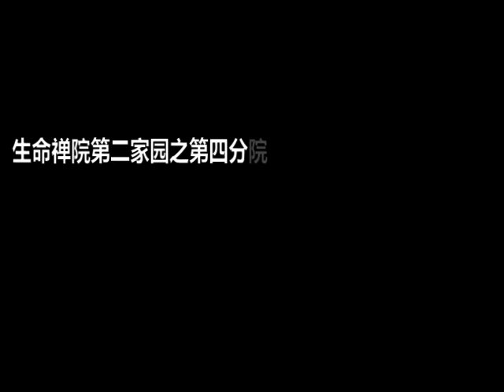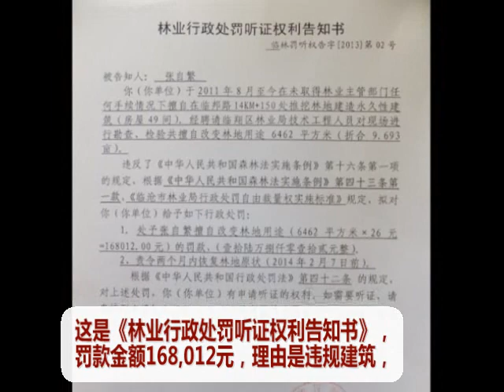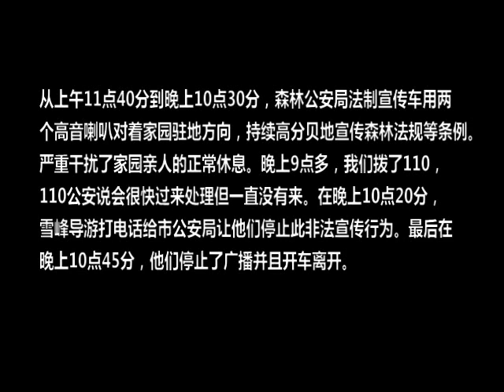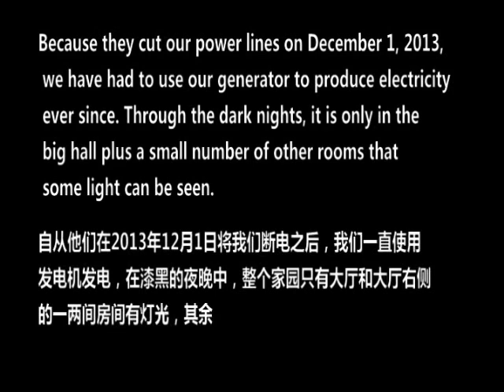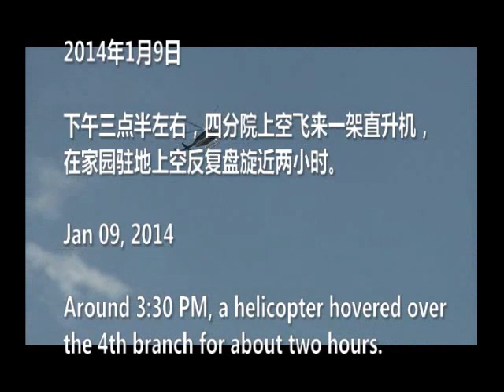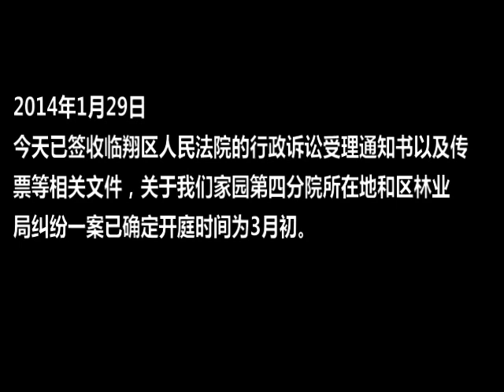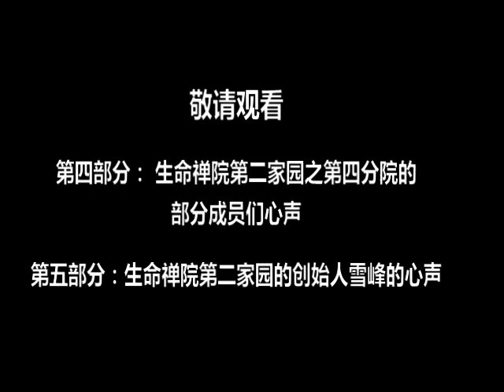中国最大的生态社区生命禅院第二家园面临云南省政府非法强制遣散(1)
该视频包括：第一部分:  事件发生简介；第二部分：三所分院情况简介；第三部分:  云南省政府非法强制遣散行动过程。

更多视频：

中国最大的生态社区生命禅院第二家园面临云南省政府非法强制遣散(2)

中国最大的生态社区生命禅院第二家园面临云南省政府非法强制遣散(3)

生命禅院第二家园是中国最大的生态社区，创建于2009年4月，在云南省安宁市、楚雄市和临沧市共有三所分院。现有常驻人口113人，年龄最大的86岁，最小的5岁，先后有15 个国家的国际友人前往参观访问和考察，事实也证明了这里是高度文明的生态社区。

生命禅院第二家园既不是宗教性质的组织，也不是政党性质的组织，而是一群有着不同生活和宗教信仰背景的人们自愿组合成一个大家庭，来追求一种人与人、人与社会、人与自然和谐共处的，高尚文明的有尊严的新生活模式。

生命禅院第二家园创建四年半来，从没有出现过任何违法乱纪现象，没有任何的犯罪记录，从没有反对过政府，从未给社会带来过任何的麻烦，与附近村民和邻居一直保持着良好的关系。这里的人们勤劳、善良、纯朴、真诚、守信，并且将每一所分院的环境建设得非常生态、美观，被人们称为真正的世外桃源。

生命禅院第二家园不属于任何的组织形式，这里没有可以发号施令的权威，一切都是自觉自愿进行的，没有上下级关系，大家一律以兄弟姐妹亲人情人相称，从不开会，从不集合起来搞宗教性质的仪式和活动，也从不修炼什么功法，除了游戏活动和晚会活动及集体劳动活动，偶尔到附近的名胜景点旅游活动，除了星期一和星期三傍晚举办学习，星期五傍晚举办家园生活会，再没有组织过任何形式的活动。更重要的一点是，生命禅院及其第二家园的一切活动全部是向社会公开的，我们从没有做过神神道道的事，从没有干过偷偷摸摸的事。因云南省政府担心生命禅院第二家园会演变成非法组织，对其和社会造成威胁，所以在未得到中央政府的明文法律文件下达之前，决定私自非法强制遣散家园的成员。

于是针对生命禅院第二家园三所分院的一系列非法强制遣散行动从2013年4月25日起进行一直持续到现在：

2013年4月至2013年11月19日

位于云南省楚雄市哨湾村原乔家堡农家乐果园的生命禅院第二家园之第三分院遭到楚雄市政府策划的强行遣散：

4月25日起开始断路、断电、断电话线、毁掉大门半年无人问津。11月5日起遭受五六个政府部门及三四十个当地村民每日围攻威胁，以政府征地和租赁合同无效为理由，不肯出具政府人员身份证明、没有任何法律和政府文件，迫使房东强制解除合同，期间不允许拍照，录音和摄像。40位在住成员于2013年11月9日—19日被迫撤离第三分院且没有获得任何的赔偿。

2013年11月27日至今

随后，当位于楚雄市的第三分院于2013年11月19日开始被非法侵占后，位于云南省安宁市温泉镇靠近却普厂村的第一分院于2013年11月27日开始收到房东迫于安宁市政府的压力要强制解除合同的通知。截止到2014年2月16日，第一分院已经不同程度地开始遭到当地政府进行的断电，断水，断路非法强制遣散行动。

2013年11月28日至今

而位于云南省临沧市临翔区近五老山国家森林公园的第四分院也于2013年11月28日收到当地村民要收回土地且告知我们与房东所签订的23年租赁合同是无效的。且从2013年11月30日起，第四分院遭受到被当地政府强制断水、断电，且唆使村民来围攻我们，撞开大门，强抢拍照手机，推搡孩童，夜晚骚扰，往院子里扔石头，砸烂太阳能热水器，堵路，长时间高分贝喇叭法制宣传的等非法遣散活动。截止到2014年2月16日，四分院基本被封锁，大门前始终停着司法车辆，两边公路三四公里处24小时都设立关卡，专门盯着家园车辆和人员出入，且不允许任何记者媒体或者外来人员的进入。另外于1月17日得到最新消息，临沧市林业部门将于2014年2月5日后拆除四分院。针对林业部门要拆除四分院一事，我们已经收到临沧市临翔区人民法院的受理通知和传票，将于3月中开庭。